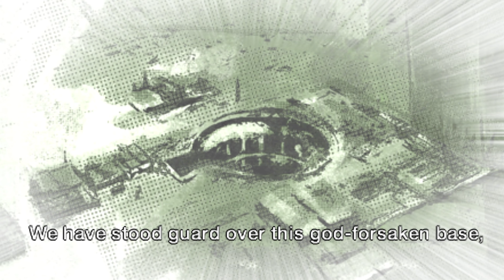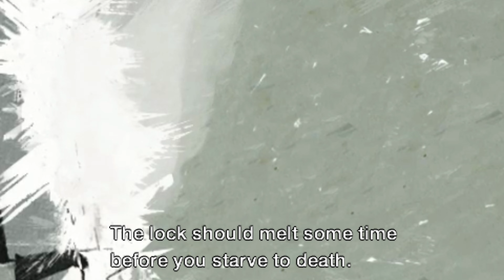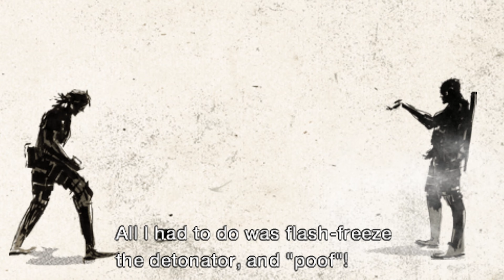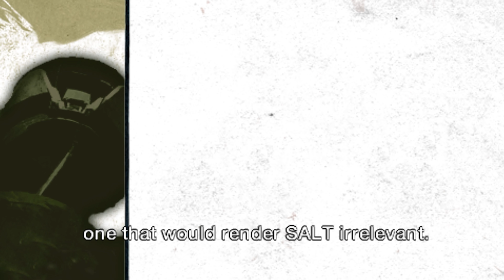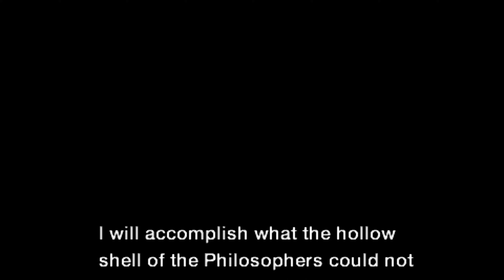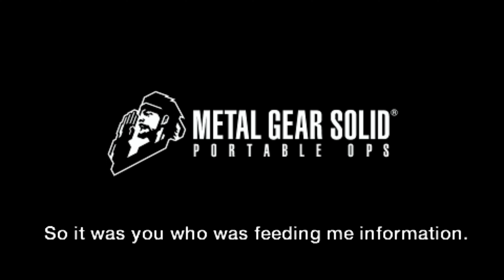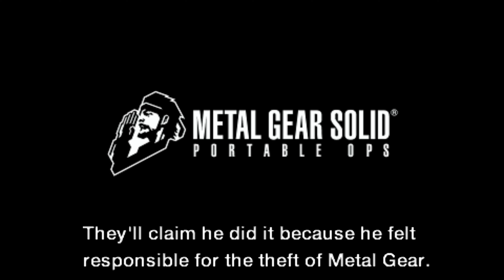METAL GEAR SOLID: PORTABLE OPS All Cutscenes (Game Movie) 4K Ultra HD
metal gear solid portable ops all cutscenes full game movie ending full story big boss snake gene elisa psp

00:00 - Game Intro
03:49 - Meeting Campbell
07:27 - The New Recruit
12:46 - A Psychic Soldier?
13:25 - Eavesdropping Gene & Cunningham
16:10 - Meeting Elisa
21:25 - Colonel Skowronski Confronts Python
23:46 - Confronting Python
27:45 - Snake Rescues Python
29:26 - Python's Death
30:41 - Null The Perfect Soldier
31:06 - Snake Gets Arrested
32:18 - The Interrogation
38:45 - Gene Calls Ocelot
41:46 - Elisa Visits Snake
44:53 - Snake is Rescued + Elisa's Backstory
52:13 - Face-to-Face with Metal Gear RAXA
55:32 - Metal Gear RAXA is Destroyed
01:02:40 - Null's Backstory
01:05:49 - Confronting Cunningham
01:11:17 - The Last Battle With Gene
01:21:11 - Ending